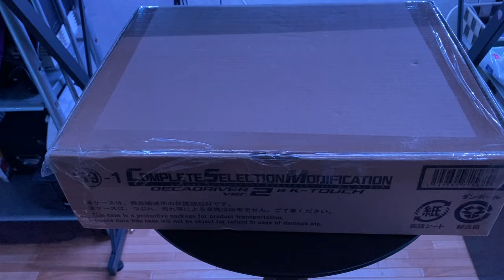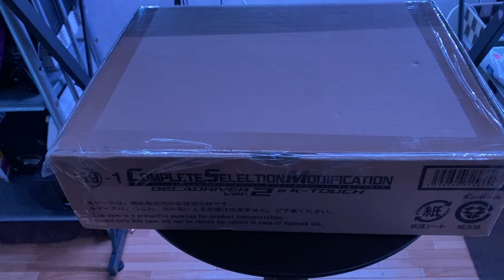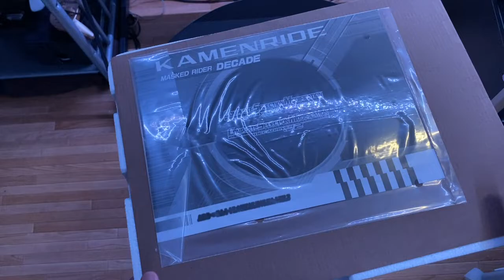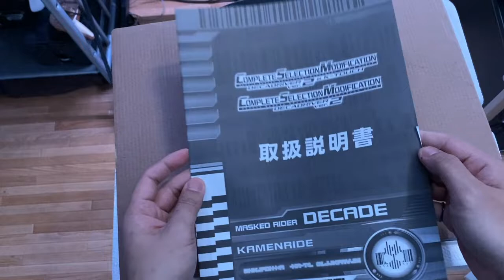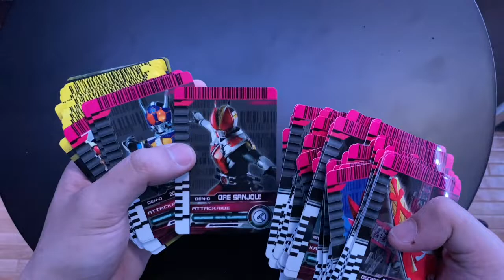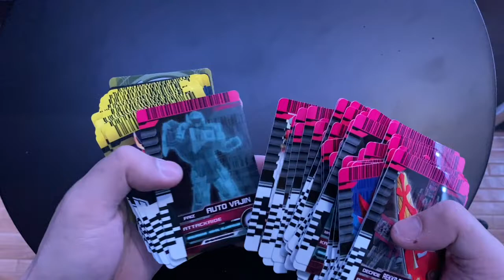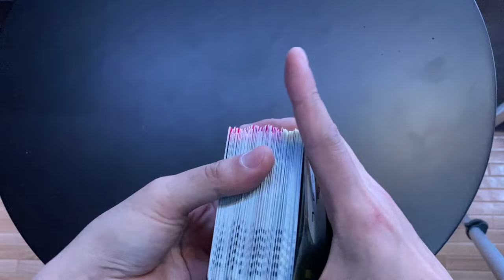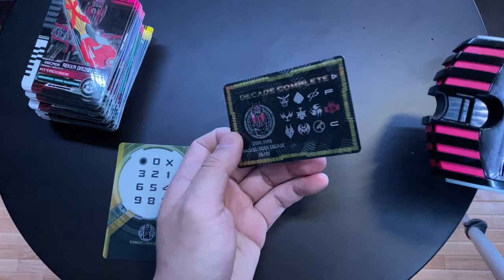久しぶりおもちゃレビュー！CSMディケイドライバーver2&ケータッチ【りんとのお宝】